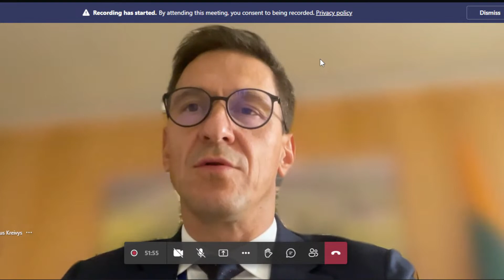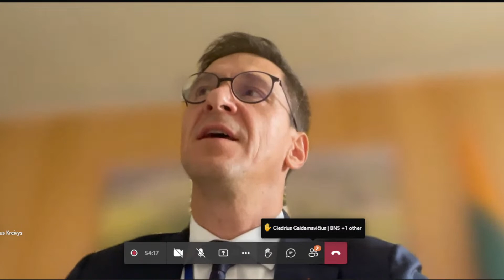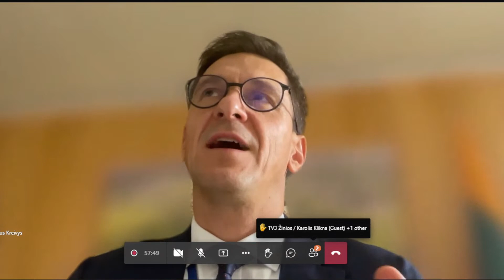D.Kreivys apie galimas priemones aukštoms energijos kainoms sumažinti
Briuselyje (Belgija) Energetikos ministras D. Kreivys dalyvaus neeiliniame ES Transporto, telekomunikacijų ir energetikos tarybos posėdyje. Jame planuojama aptarti energijos kainų klausimus, bus svarstoma ir tariamasi dėl pasiruošimo artėjančiam žiemos sezonui ir galimų skubių priemonių aukštoms energijos kainoms sumažinti.